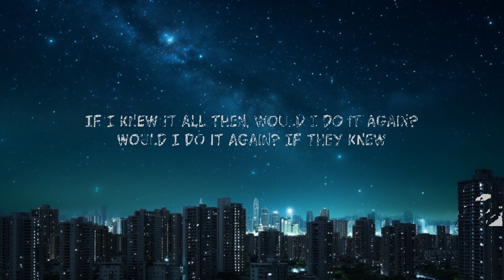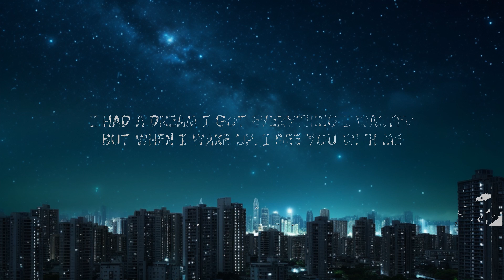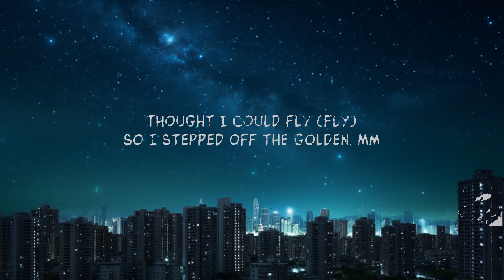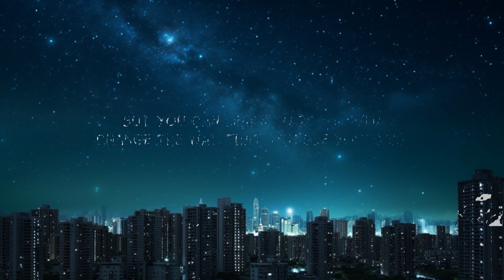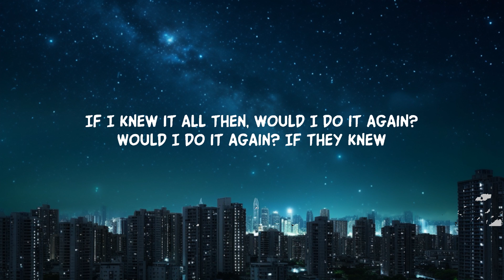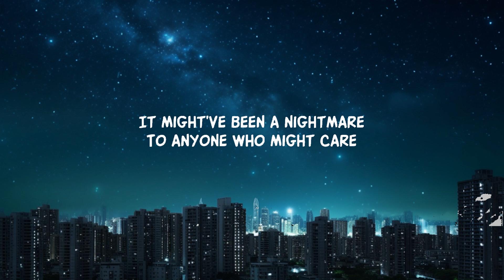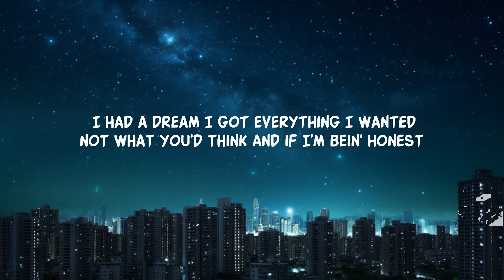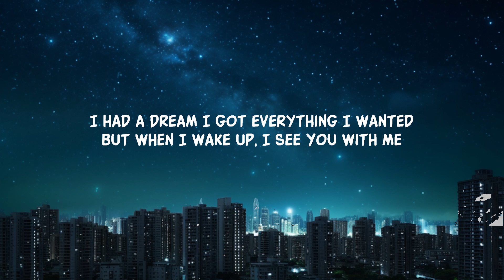Billie Eilish - everything i wanted (Lyrics) | 20 Min Loop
They don't deserve you tiktok song lyrics

[Pre-Chorus]
Related Songs
Running Up That Hill (A Deal with God)
Kate Bush
​idontwannabeyouanymore
Billie Eilish
Happier Than Ever
Billie Eilish
[Chorus]

Lyric video for everything i wanted by Billie Eilish on Dan Music